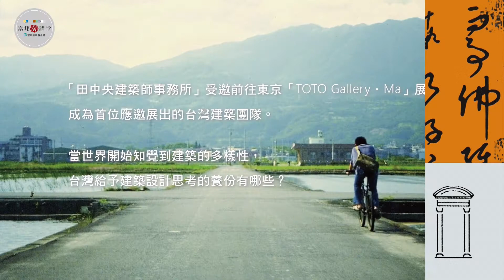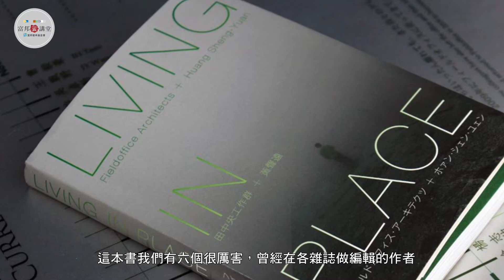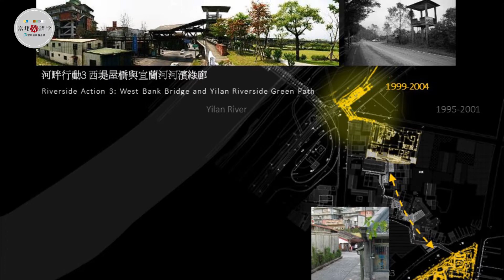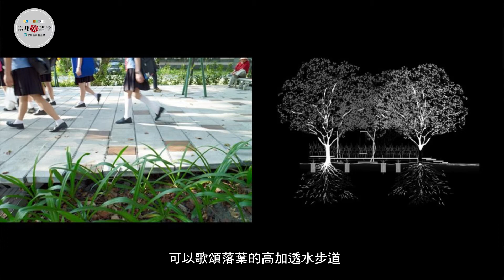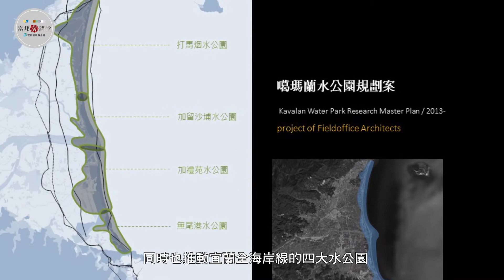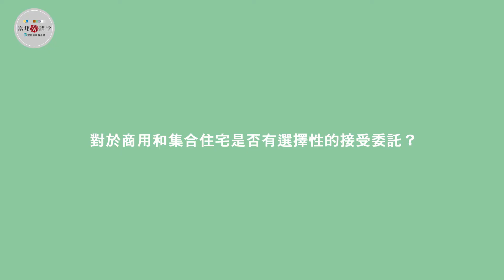黃聲遠《非城非鄉：台灣的建築思考》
當國際競圖成為建築界的主流趨勢，田中央團隊在宜蘭生活20年，從私人住宅到公共建築，以「在地化」、「生活化」的濃烈風格，畫擘出宜蘭在地的建築地圖，打造一個以人為尺度的城市。

近幾年間，田中央作品出走宜蘭，亦受邀前往東京「TOTO Gallery．Ma」(「間」藝廊）展覽，成為首位應邀展出的台灣建築團隊。當世界開始知覺到建築的多樣性，對於結構與空間的探討，不只侷限於美或造型，而台灣給予建築設計思考的養份有哪些？台灣建築設計的精神，放諸國際，重拍在哪裡？建築設計輸出至海外，如何引動亮點？

章節分段｜
00:11 田中央展覽分享： TOTO Gallery．Ma、Alvar Aalto Museum
02:29 黃聲遠的自身故事
04:13 田中央工作室的創立故事、作品分享
13:47 QA